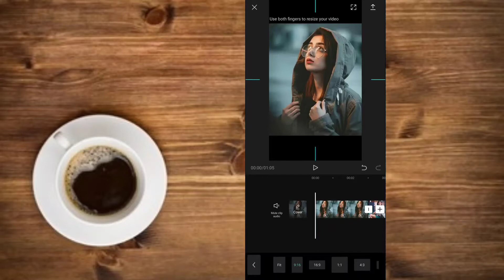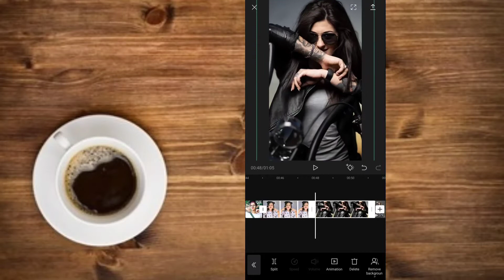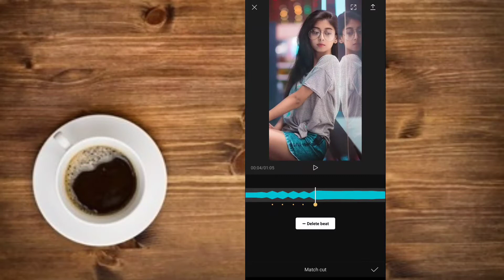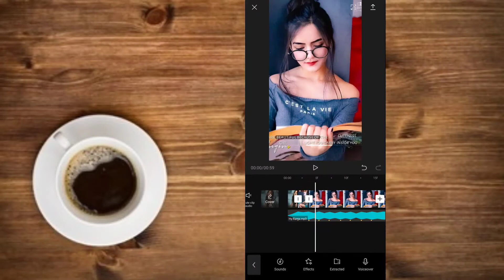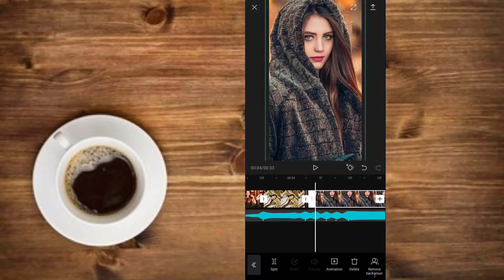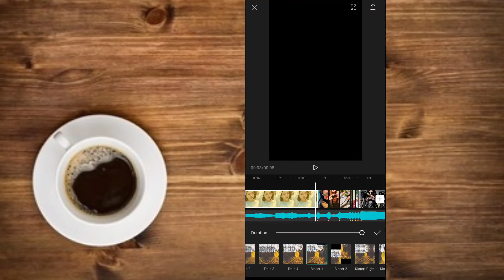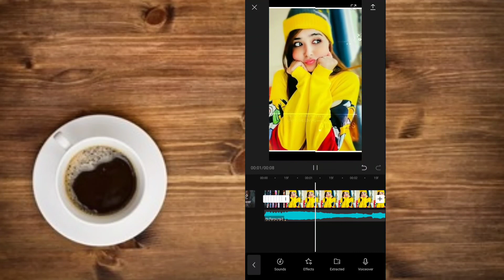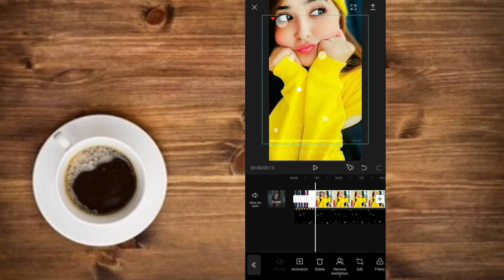Viral Tiktok Bisect effect Capcut|| How to make viral Tiktok Bisect effect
Namaste
tapai haru lai vanera aja maile Capcut ko tutorial Video Liyera aaye ko xu tapai lai yo video k kasto lagxa testai comment garna na birsinu hola

led border video editing#
tiktok viral video editing
capcut neon effect
neon border
led border
running video border
colourful video border
how to put video border
tiktok video border editing
how to edit video border effect
new trending video editing
latest video editing
android editing